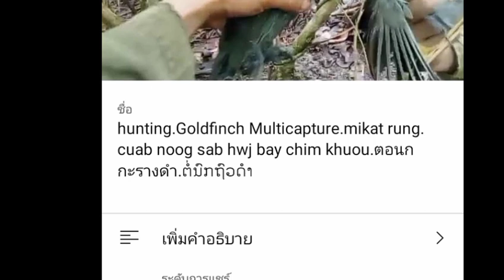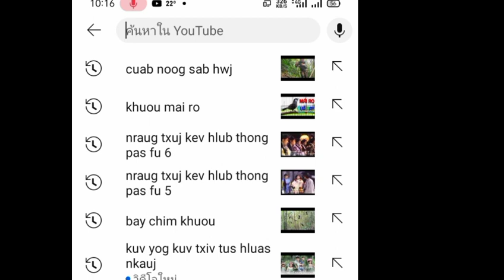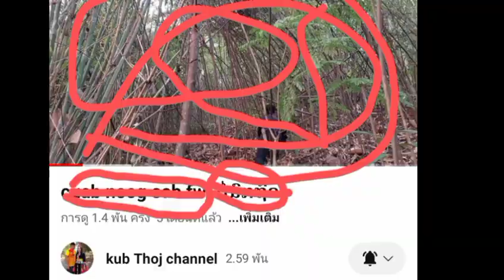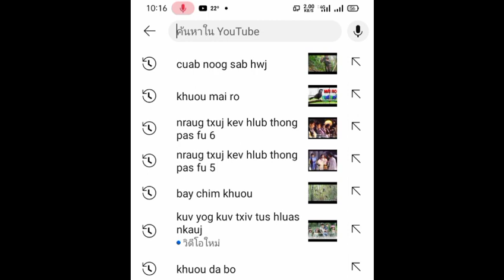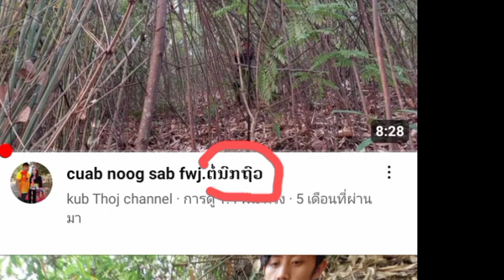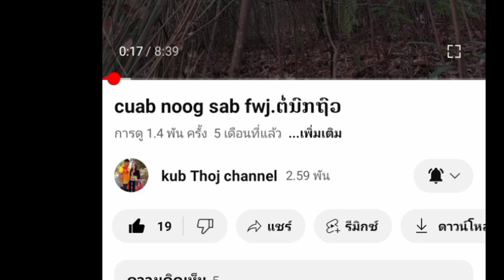qhia koj sau npe zaj video kom ntau lub teb chaws los pom.ສອນຕັ້ງຊື່ຄິບໃຫ້ຫລາຍປະເທດຄົ້ນຫາພົບ